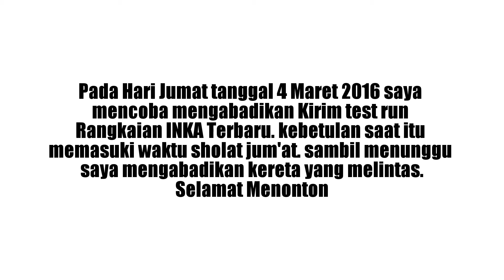Satu Jam Nonton Kereta Api Ngagel saat Waktu Tengah Siang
Satu Jam Nonton Kereta Api Di Ngangel. pada hari Jumat 4 Maret 2016 saya mencoba mengabadikan testrun rangkaian INKA ke Surabaya. di Jadwal Kereta Memasuki Surabaya Gubeng pada Pukul 12:05 saya mencoba untuk Hunting Moment ini Sembari Menunggu waktu Sholat Jumat. pada saat jam 11 sampe jam 12 siang. beberapa Kereta Yang lewat lintas sini

11:10 KLB Ketel (Benteng - Madiun)
11:35 KA Penataran (Surabaya Kota - Blitar via Malang)
11:45 KA Sancaka (Yogyakarta - Surabaya Gubeng)
11:55 KLB KP Kirim Rangkaian Eksekutif Terbaru ( Madiun - Surabaya Gubeng)
12:02 KA Gayabaru Malam Selatan ( Surabaya Gubeng - Pasar Senen)

Video Kompilasi Kereta Api dari berbagai tempat yang saya kunjungi. serta mereview beberapa kereta lintas Daop.

Silahkan Invite untuk melihat foto dan review tentang ka favorit kalian